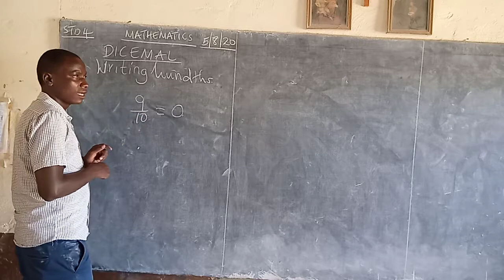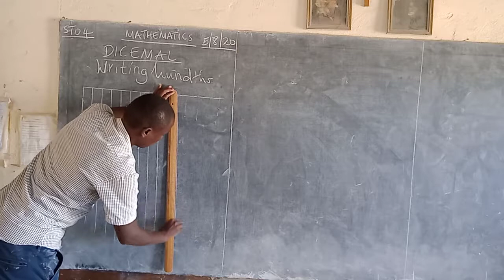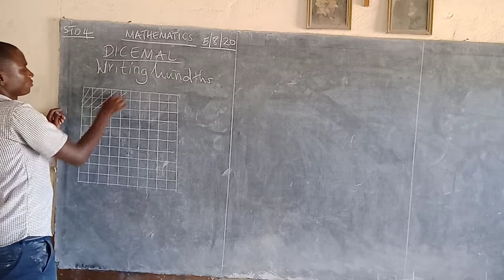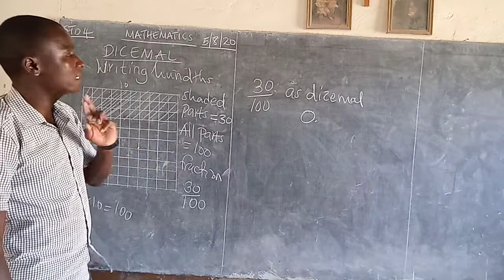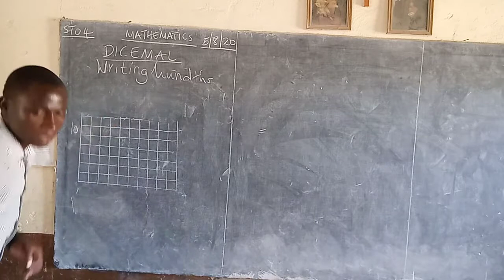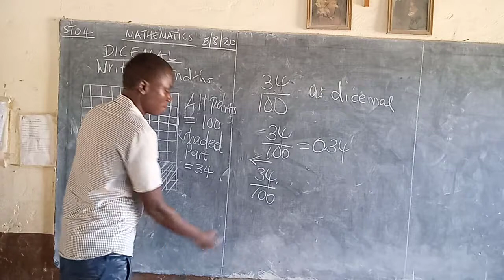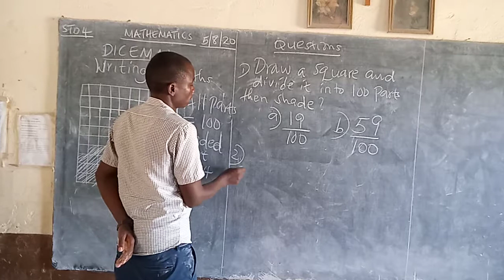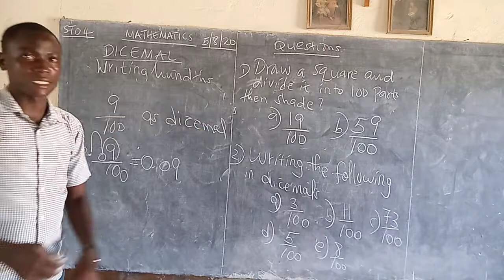MATHEMATICS ACTIVITIES GRADE 4 BY TR. ALAN.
DECIMALS (Writing hundredths)